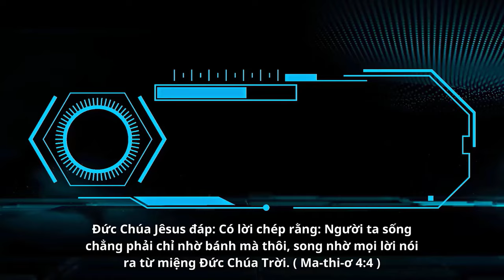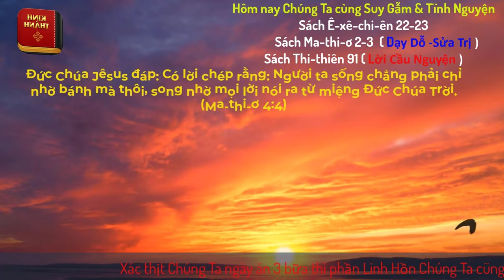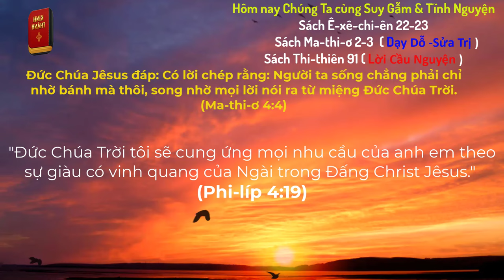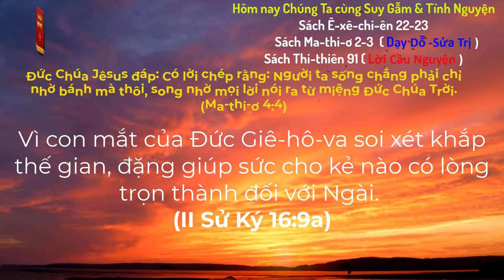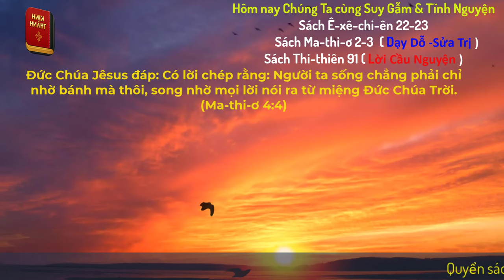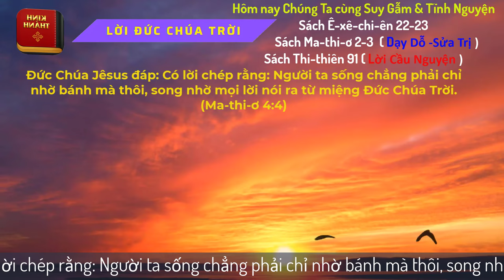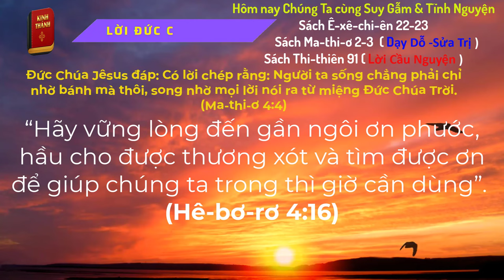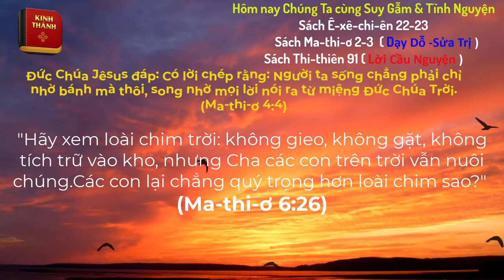Oneway Radio | Tĩnh Nguyện Hằng Ngày 07/04/2024 | Dưỡng Linh cơ Đốc